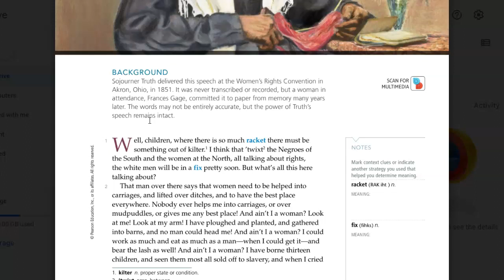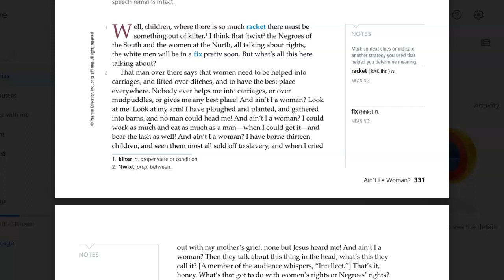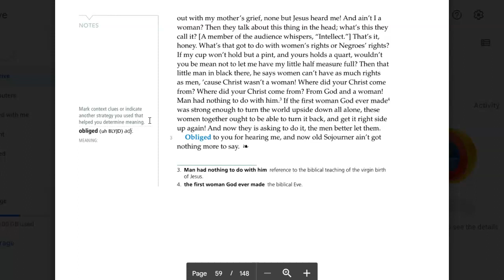"Ain't I a Woman" Audio a speech by Sojourner Truth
Listen and follow along to Sojourner Truth's speech Ain't I a Woman